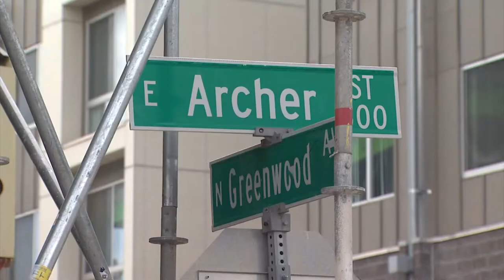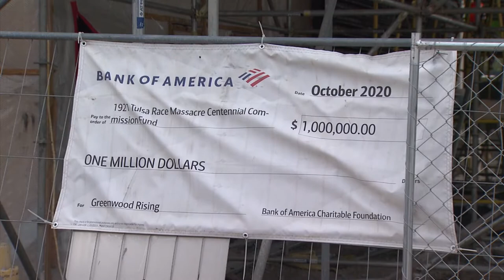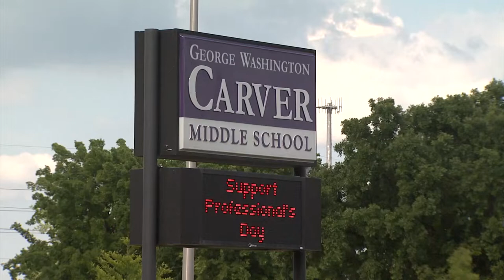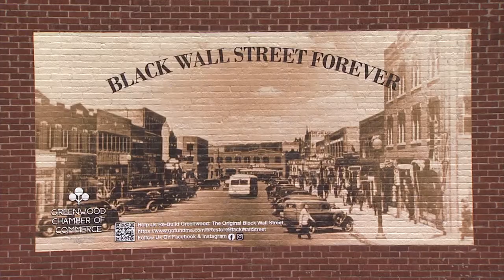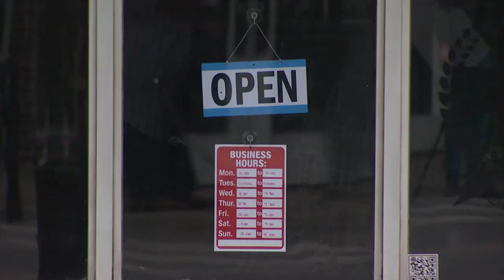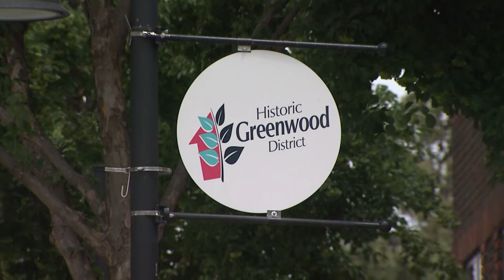Centennial Prep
The centennial of the Tulsa Race Massacre will be observed May 28th through June 1st and there is feverish activity throughout the Greenwood District to complete, as much as possible, the myriad of projects under construction that will enhance the ability to share the story of Black Wall Street before, during and after those terrible days in 1921.